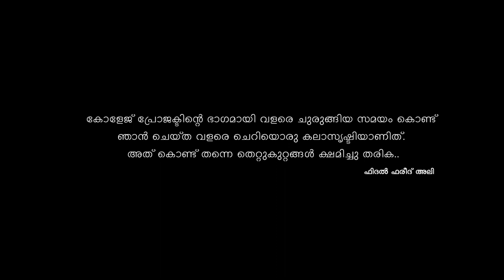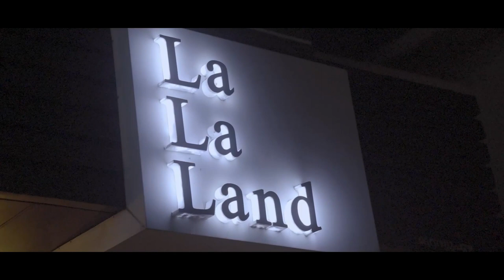Ziya Musical Video Song | Fidhal Fareedh Ali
Ziya
is Musical Video Song Directed by Fidhal Fareedh Ali
This work was done as part of a college project
Starring . Anver Salim , Ziya Rahman , Mahin Salim

🔊 Artist:

Tomh is a French singer and guitarist with several releases in recent years.